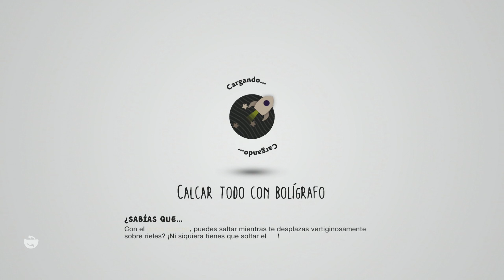LITTLE BIG PLANET 3 - LA AGILIDAD Y FUERZA DE TOGGLE #4 con ConyXon (PS5)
Hola qué tal a todos como están hoy estamos con LittleBigPlanet 3 espero les guste mucho.

"LittleBigPlanet 3" es la tercera entrega de la serie de plataformas creativas desarrollada por Sumo Digital. Presenta a Sackboy, el adorable personaje hecho de tela, junto con tres nuevos héroes jugables, cada uno con habilidades únicas. El juego mantiene el enfoque en la creatividad y permite a los jugadores explorar, personalizar y crear niveles. Con nuevas mecánicas y personajes, "LittleBigPlanet 3" amplía la experiencia cooperativa y la capacidad de construcción, fomentando la colaboración entre los jugadores para explorar y disfrutar de niveles personalizados.